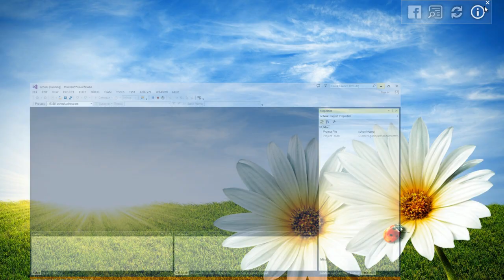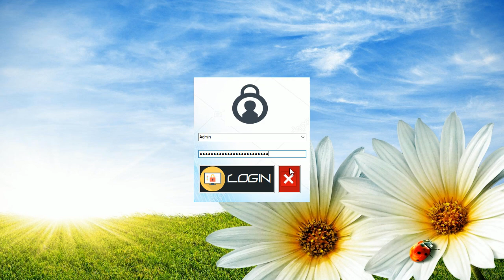LoginFrm Privew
download this class file for sql server user